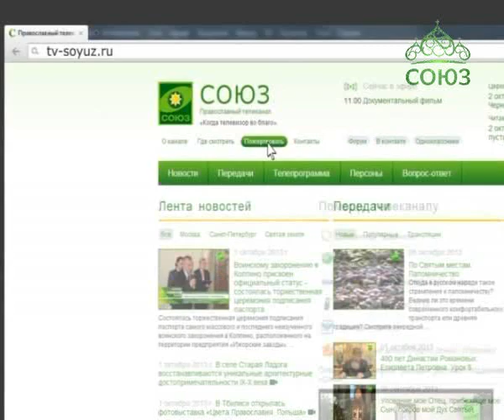Союз онлайн: Честное мнение. Эфир от 11 октября 2016г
СоюзМарафон: «От Сергия до Покрова 2016» в поддержку телеканала. Ведущие - Светлана Ладина и Дмитрий Шакуров.